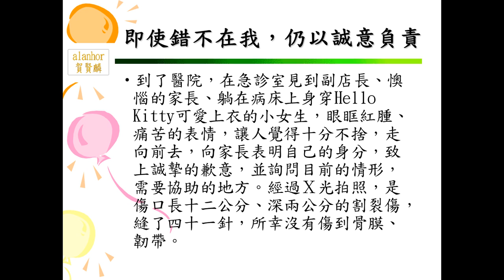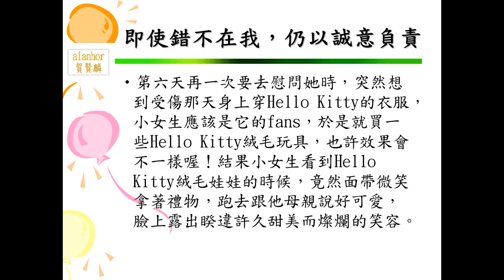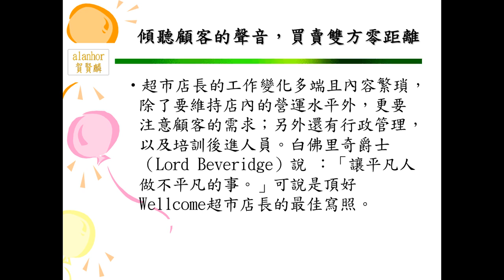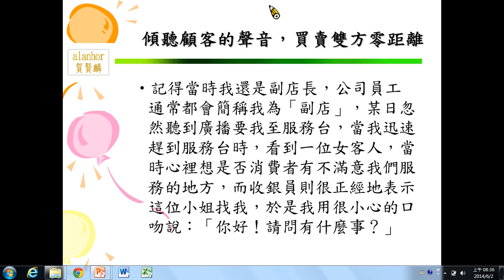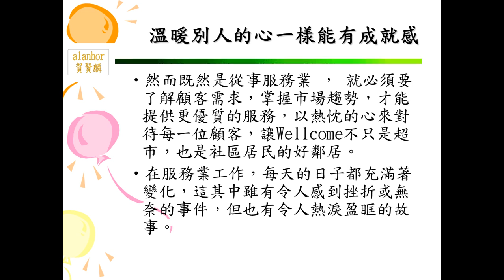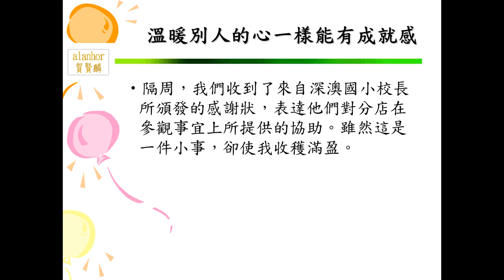和春技術學院 賀賢麟 店長管理個案 5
課程名稱:店長管理個案
授課老師:賀賢麟